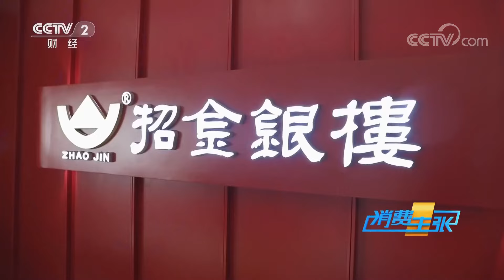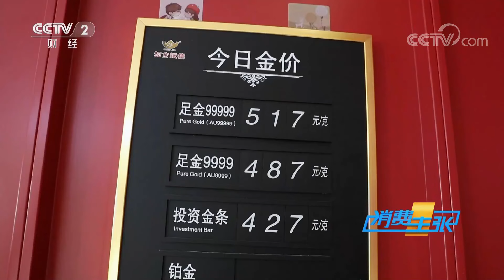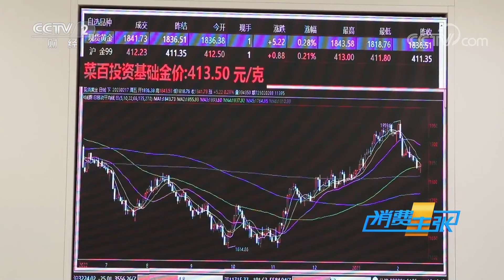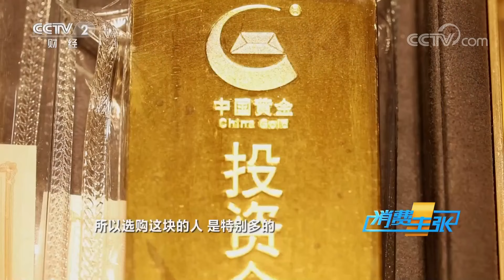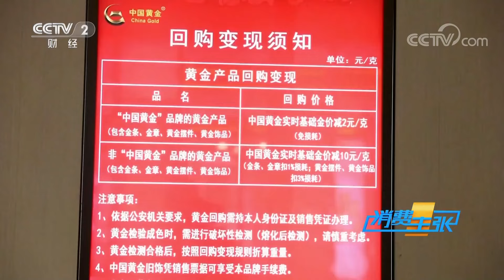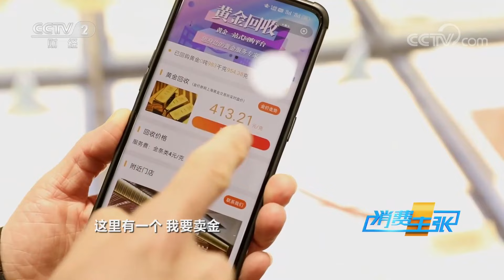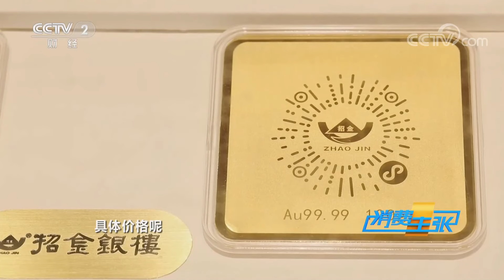今年黄金市场是什么行情？是投资收藏的好时机吗？今年什么黄金饰品会流行呢？「消费主张」2023消费新观察 20230223 | 财经风云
本期节目主要内容：
刚一开年，黄金市场就购销两旺。消费者对于黄金价格的行情、2023年有哪些畅销爆款金饰、未来黄金的价格趋势是涨是跌等问题关注度都格外的高。本期节目为您揭晓，敬请期待。